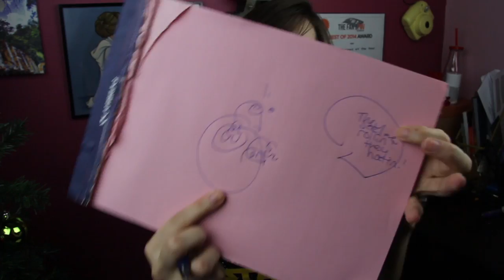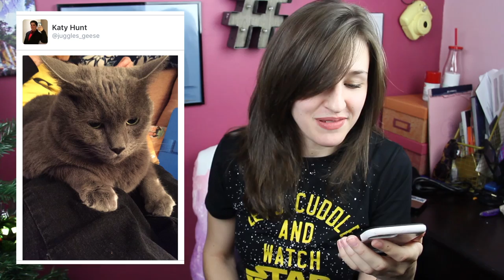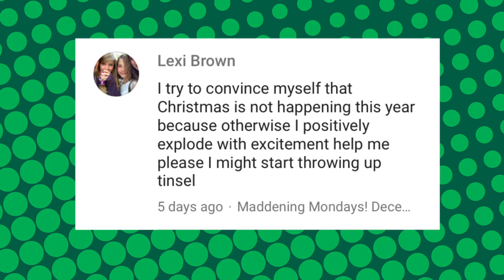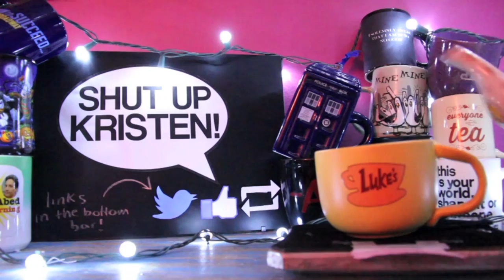Maddening Mondays! December 14, 2015 | Vlogmas 2015: Day Fourteen || Shut Up Kristen!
It's Vlogmas day fourteen AND MaddeningMondays!

TAKE THE MADDENING MONDAYS SURVEY!

INTRO MUSIC
"One Ton Kiss" by Dark MatteR